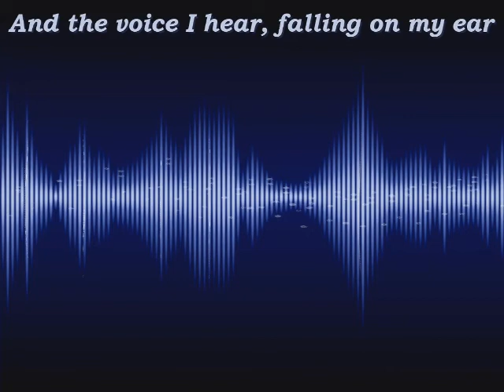♫"In The Garden" ❖ Michael Combs ♫